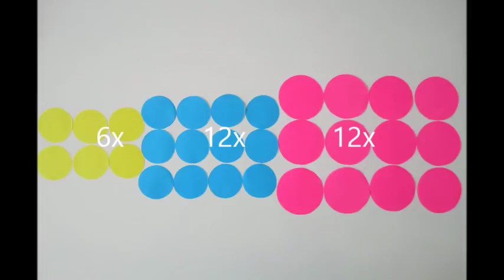DIY: simple Flowers/ einfache Blumen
*Paper Flowers from circles, made quickly and easily with your own hands.
*Papierblumen aus Kreisen, schnell und einfach mit eigenen Händen hergestellt.